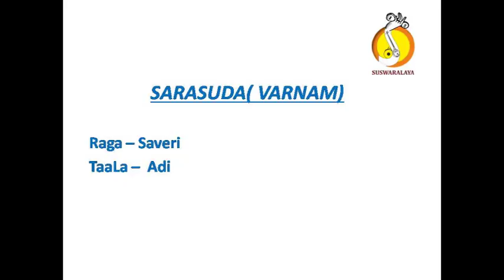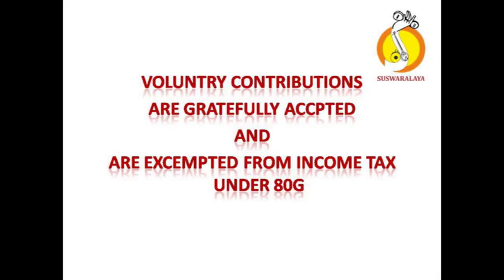1 SARASUDA SAVERI ADI VARNAM